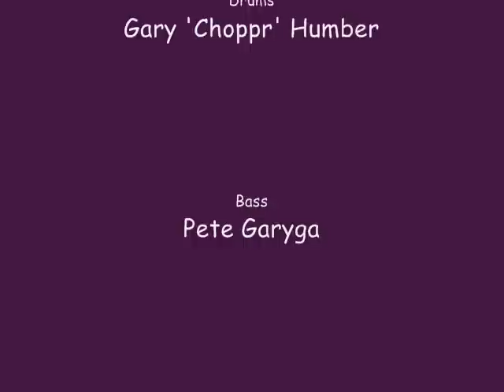Mrs Miggins Pie Shoppe Brimful of Asha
Mrs Miggins Pie Shoppe playing live at Robeyfields Farm Smalley Derbyshire.